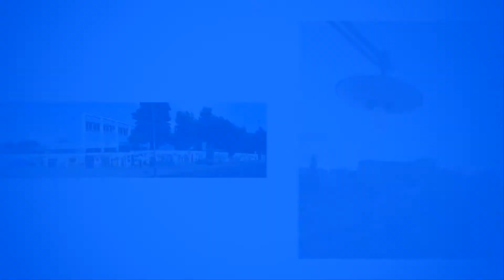Renato Zero - I migliori anni della nostra vita + Cercami. Foto di Ciro Imperato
Fotografie di Ciro Imperato. Video HD.  Musica di Renato Zero - I migliori anni della nostra vita.
Montaggio video eseguito da Bruno Trombetta che ringrazio.